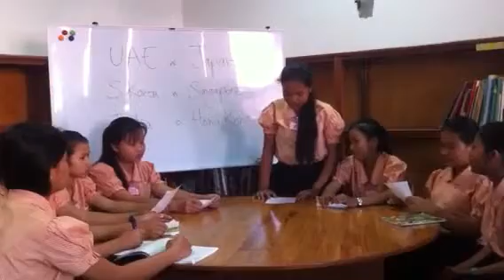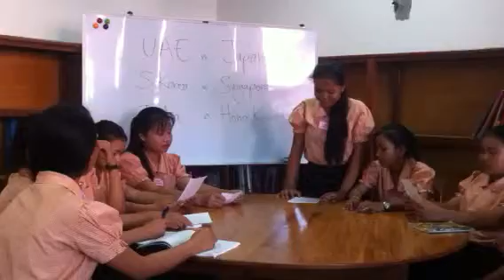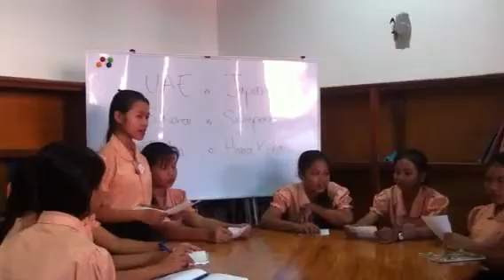Level 9D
AEU and Japan